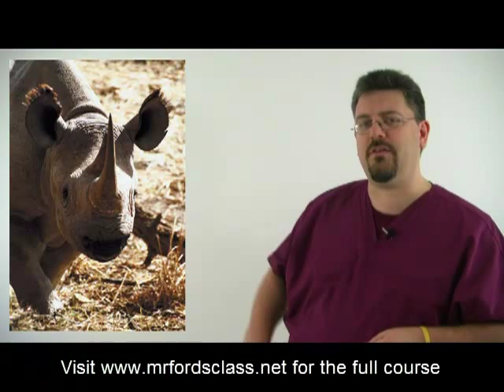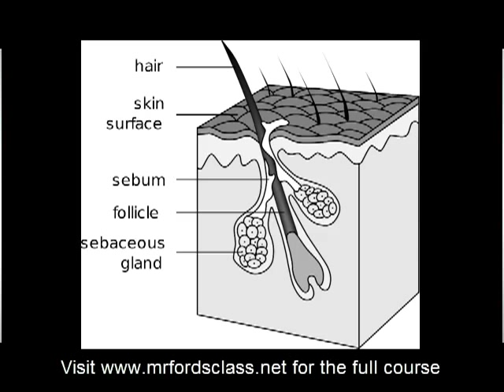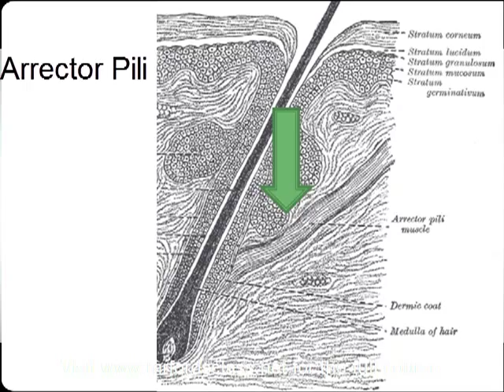Integumentary System: Hair (06:07)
Integumentary System: Hair (06:07)

This brief but amusing video takes a look at what you need to know about hair in your A&P 1 class (Anatomy & Physiology Lectures).  We look at the composition of hair, functions and locations.
Mr. Ford Class is one of the leading educational YouTube channels for anatomy and physiology, microbiology and computer training videos. We server millions of students and schools around the world.

To get access to all our tutorials and help support what we do please Membership is ONLY $9.95 per month. Schools we offer site licensing.